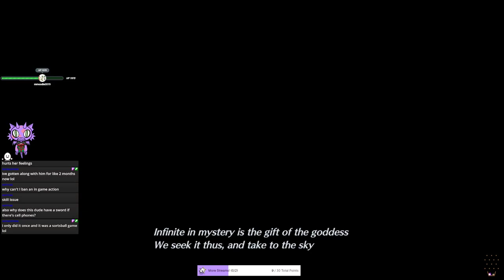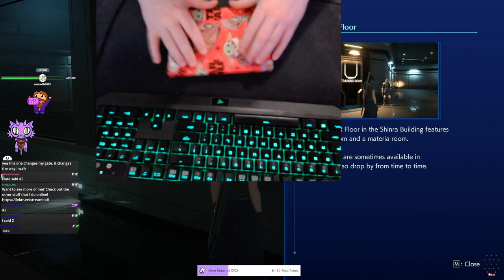Crisis Core: Final Fantasy VII - Reunion (Stream 2) | Irregular Stream #7 (Twitch VOD)